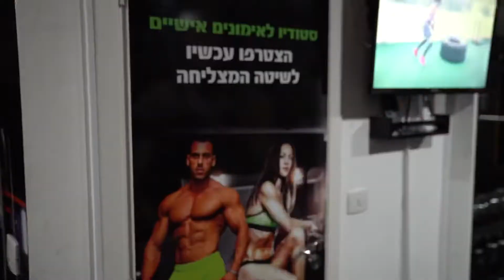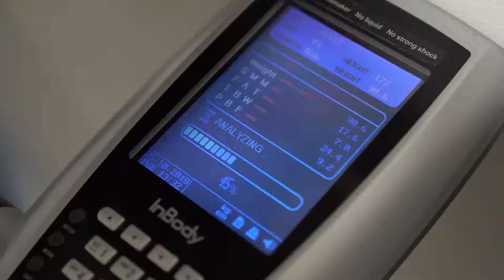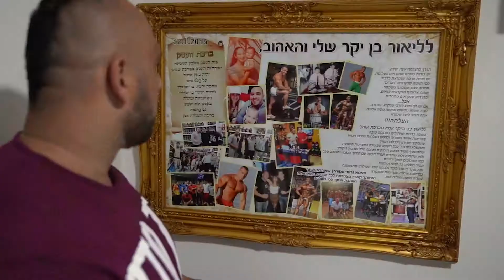ליאור גניש כתבה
סמיון ודניס הגיעו לעשות כתבה על החיים שלי. מעבר לפרסים והתארים זה דרך חיים.
אין הרגשה טובה יותר מלקום בבוקר ולדעת שאתה עושה את הדבר הנכון עבור אנשים.